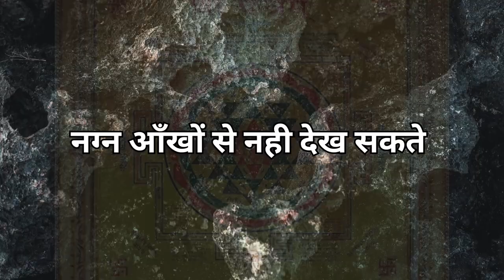🙏एक ऐसा मंदिर जहाँ नही होती किसी मूर्ति की पूजा 😱 Chandrabadani devi ❤️ चन्द्रबदनी मंदिर माता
चन्द्रबदनी मंदिर माता सती को समर्पित है और देश में स्थापित 51 शक्तिपीठों में से एक हैं। आपको यह जानकर आश्चर्य होगा कि चन्द्रबदनी मंदिर में माता की किसी भी मूर्ती की पूजा नहीं की जाती है, यहाँ पर कालीमठ मंदिर की भांति ही देवी के एक श्री यंत्र की पूजा की जाती हैं, जो कि कछुए की पीठ के आकर का दिखाई देता है।

इस मंदिर में नही होती कोई भी मूर्ति की पूजा,एक ऐसा मंदिर जहां आज भी जीवित है भगवान की मूर्ति,ऐसा मंदिर जहां आज भी जीवित है भगवान की मूर्ति,ऐसा मंदिर में जहाँ मूर्तियां बोलती हैं,एक ऐसा मंदिर जिसमें से माता मूर्ति में से निकाल कर घूमती है,घर में भगवान की कितनी बड़ी मूर्ति रखना चाहिए,भगवान की मूर्ति किस धातु की होनी चाहिए,घर के मंदिर में मूर्ति,पूजा घर में मूर्ति,भगवान की मूर्ति कौन सी दिशा में रखनी चाहिए,इस दिशा में लगाएं शिव जी की मूर्ति या तस्वीर

चन्द्रबदनी मंदिर,चन्द्रबदनी मंदिर टिहरी गढ़वाल,सिद्धपीठ चंद्रबदनी मंदिर की कहानी,चंद्रबदनी माता,चंद्रबदनी मंदिर,चन्द्रबदनी मंदिर टिहरी गढ़वाल,माँ चंद्रबदनी मंदिर,मां चंद्रबदनी मंदिर की कहानी,चंद्रबदनी मंदिर की कहानी,चन्द्रबदनी माता के दर्शन के लिए कब जाएँ?,चंद्रबदनी मंदिर उत्तराखंड,चन्द्रबदनी माता के दर्शन के लिए कैसे जाएँ?,चंद्रबदनी मंदिर टिहरी गढ़वाल,चन्द्रबदनी मंडाण विडीओ,चंद्रबदनी मा के भजन,चंद्रबदनी ढोल,चंद्रबदनी जागर,मंदिर,मां दुर्गा के मंदिर